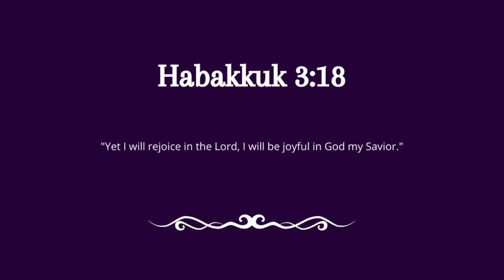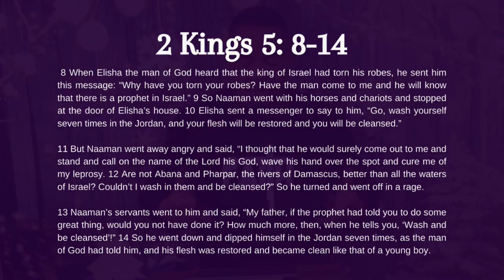Avoiding Obstacles to Your Blessings , Reverend Ricky Allen Jr. of Your Moment Ministries on 2/25/24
Avoiding Obstacles to Your Blessings , Reverend Ricky Allen Jr. of Your Moment Ministries on 2/25/2024